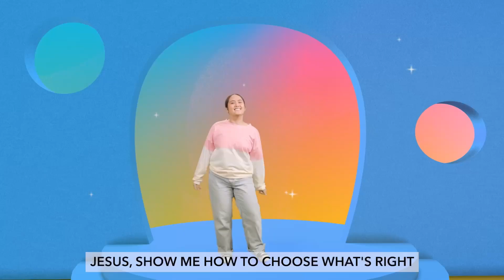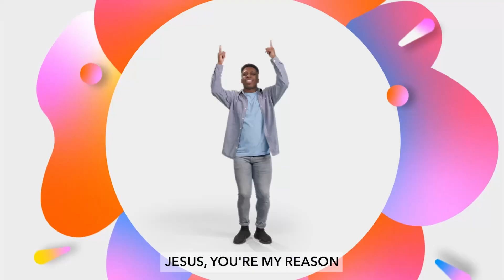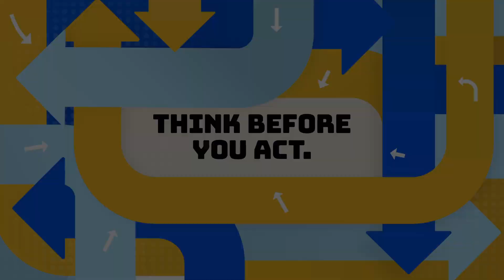David Spares Saul's Life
Today, we find David on the run from his enemy, King Saul. Through this story, we see that David chose to trust God and show self-control instead. Think before you act. Check out today's Bible story with your elementary child.